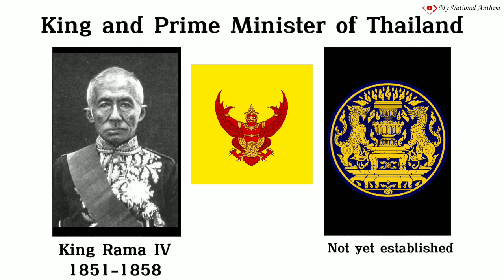King and Prime Minister of Thailand🇹🇭 with National Anthem of Thailand – Phleng Chat Thai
This is a channel to share the National Anthem in the world.